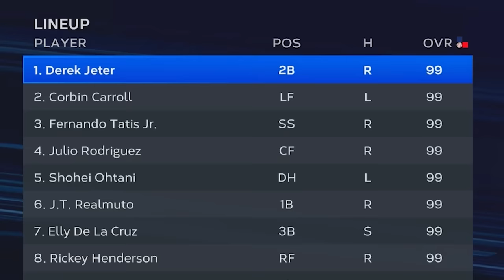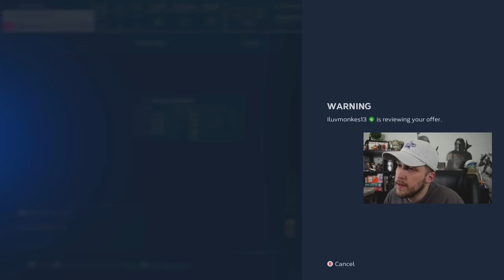I Took the SPEED TEAM to Polo Grounds 😈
In today's MLB the show 23 diamond dynasty gameplay, we take the speed team to polo grounds and try to get a win! This is one of my favorite team builds of all time, and you guys wanted to see it! Enjoy ❤️

Koogs46
Shelfy
YourFriendKyle
Adams Samual
Littlemann17
DaddyDimmuTV
McGunski
Dodgerfilms
Mighty Goat